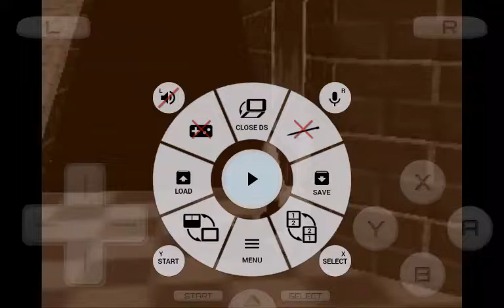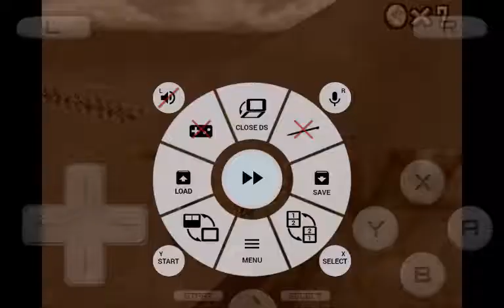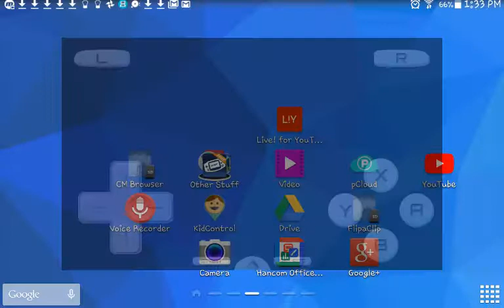Super Mario 64 DS S7 Episode 98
I'm glad that's fine